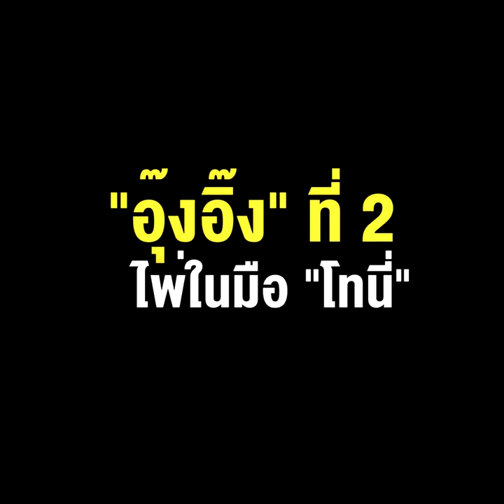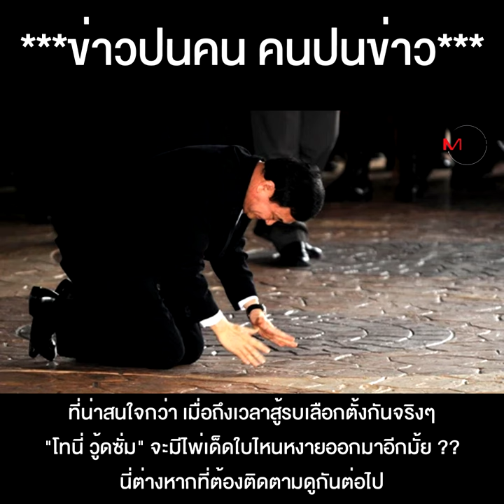"เศรษฐา" แคนดิเดตนายกเบอร์ 1"อุ๊งอิ๊ง" ที่ 2 ไพ่ในมือ "โทนี่"... "ธรรมนัส" ตัวช่วย หรือตัวซวย!??